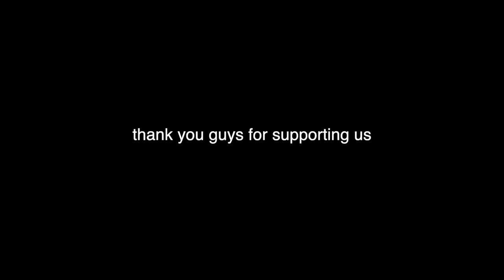Making Our Bestfriend Regret His Birthday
hope yall enjoy this video and just wanna give a huge thanks to nick for always being down to film with us, make sure everyone subscribes and watches his new channel linked below. lets show him some support. if you’re reading this, comment down below who you think was the most lit

If shipping with USPS
Box 28357
Anaheim, CA, 92809
Shipping with anything else:
8161 E Kaiser Blvd, Anaheim, CA, 92809